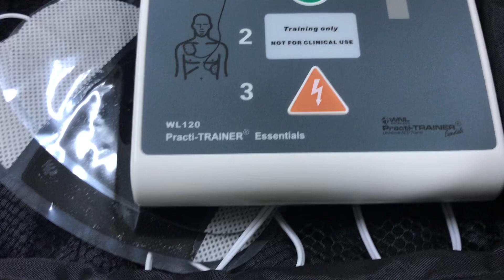AED 自動體外心臟去顫器模擬機/訓練機 機器含內容物